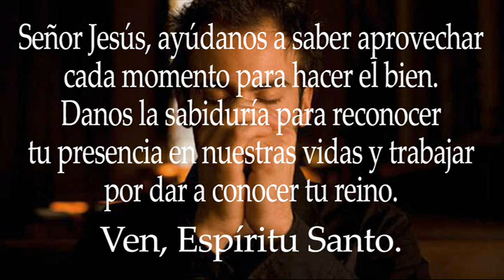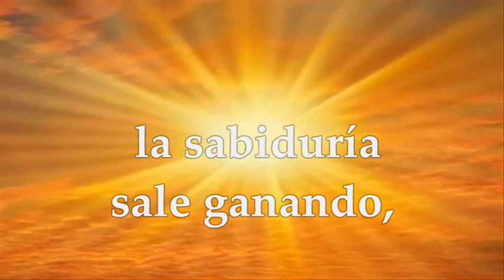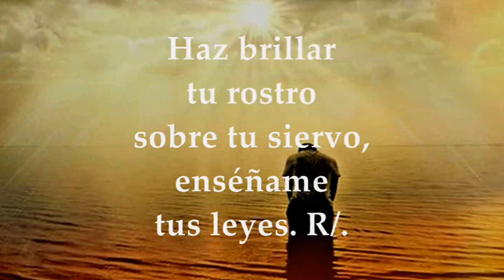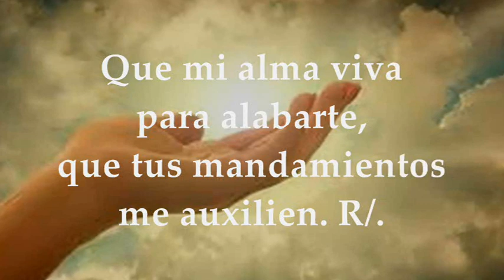JUEVES NOVIEMBRE 11 DE 2021 | LUCAS 17,20-25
LECTURAS Y EVANGELIO EUCARISTÍA JUEVES NOVIEMBRE 11 DE 2021 JUEVES XXXII SEMANA DEL TIEMPO ORDINARIO CICLO B Primera Lectura: Del libro de la Sabiduría 7,22–8,1 Salmo 118, 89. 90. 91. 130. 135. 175 R/. Tu palabra, Señor, es eterna Evangelio según san Lucas 17,20-25